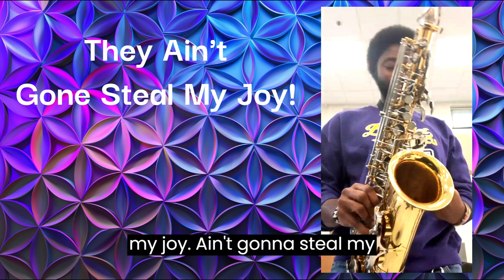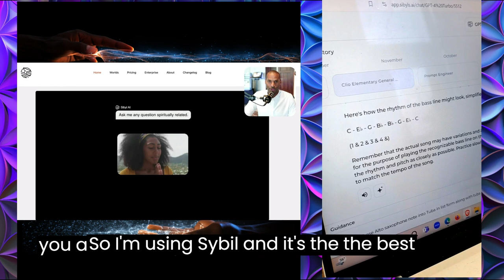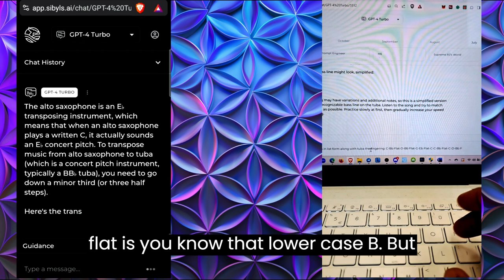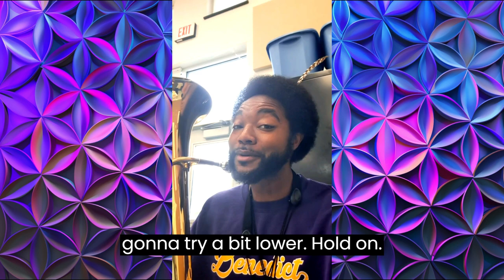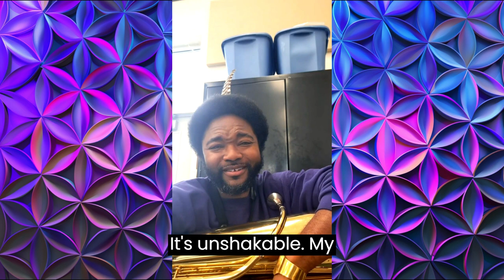Unstoppable Joy A Musical Journey from Heart to Tuba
🎶✨ Dive into a day where joy becomes the rhythm of life!
Join me, Curtis Heru, as I share a spontaneous burst of musical inspiration that started with a simple, yet powerful affirmation with my coworker: "They ain't gonna steal my joy." This mantra set the tone for a day filled with soulful expression and led to an impromptu performance that I'm thrilled to share with you all.

In this video, you'll witness the raw and authentic process of music-making, as I take you through the creation of a song that emerged from the depths of my heart. Watch as I transition from vocal melodies to embracing the challenge of playing the Tuba – not just one, but two! Yes, it's a bit rough around the edges, but it's the imperfections that make this experience so real and joyful.

The message is clear: building joy is a personal journey, and sometimes, it's about the attempt rather than the perfection. So, let's celebrate the beauty of trying, the laughter in learning, and the happiness that comes from simply sharing a piece of our hearts.

🎷🎺 If this video strikes a chord with you, I encourage you to SHARE the joy! Create your own version of this song with whatever instrument you have at hand, be it a guitar, a drum, or even pots and pans. Tag me in your musical creations and let's spread this wave of joy together. Use the hashtag JoyfulRhythms and let's see how far our collective harmony can travel!

Remember, it's not about sounding perfect; it's about feeling perfect. Wholeness and balanced vibrations to all!

Together, let's keep vibin' in resonance at top speeds!